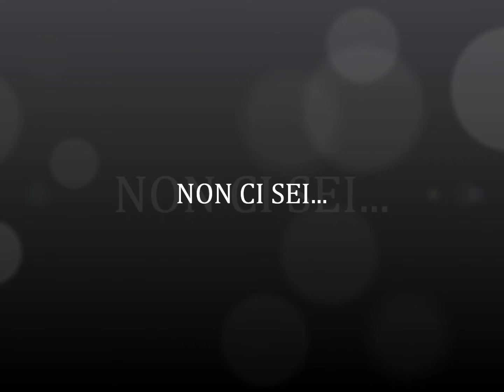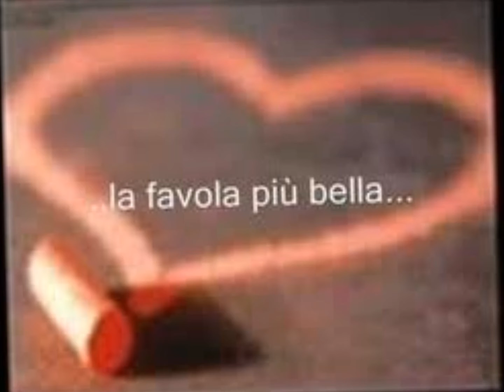Se non ami ..non hai un vero motivo motivo per vivere!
Puoi decidere le strade che farai
puoi scalare le montagne oltre i limiti che hai
potrai essere qualcuno se ti va
ma se non ami
se non ami
non hai un vero motivo motivo per vivere
se non ami
non ti ami e non ci sei
se non ami
non ha senso tutto quello che fai
puoi creare un grande impero intorno a te
costruire grattaceli e contare un po' di più
puoi comprare tutto quello che vuoi tu
se non ami
non hai un vero motivo per vivere
se non ami
se non ami
se non ami
non hai il senso delle cose più piccole
le certezze che non trovi e che non dai
l amore attende e non è invadente e non grida mai
se parli ti ascolta tutto sopporta crede in quel che fai
e chiede di esser libero alle porte
e quando torna indietro ti darà di più
se non ami
se non ami
tutto il resto sa proprio di inutile
se non ami
non ti ami
non ci sei...
senza amore noi non siamo niente mai...